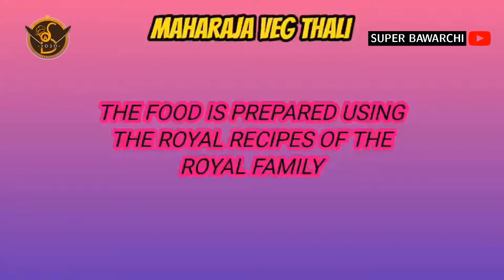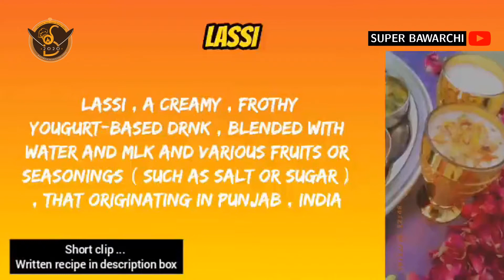Maharaja Vegetarian Thali | مہاراجہ ترکاری تھالی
Rani Maryam Memon
Hyderabad Sindh Pakistan

The food is prepared using the royal recipes of the royal family .

In Main course
1.Boondi Raita
2.paneer Mirchi
3.palak corn
4.Besan kadhi
5. Pakora
6.Mix sabzi
7.Sabziyon wali Roti
8.Daal
With some chapatis

In Drinks :
10. Meethi lassi
11.Namkeen lassi

🔥 It is also called Rawa ka Halwa . It is an Indian Dessert . Suji ka halwa is prepared for festive season and for special occasions .
📃 So the Recipe is here

Ingredients :
🔪kewra Essense - 2 to 3 drops
🔪 Zarde ka rang -1/4 tsp

Method :

🥄Strain the 1 cup of sooji
🥄Take a pan
🥄 Pour 1/2 cup of ghee
🥄heat the ghee
🥄put Elaichi powder in heated ghee and mix well and cook well for 1 min on low flame
🥄pour the strained sooji  and mix well on low flame
🥄Roast until fragrant
🥄Add 3 cups of water and Mix well
🥄Add 1/4 tsp of Zarde ka rang and 1cup of sugar with 2 to 3 drops of kewra Essense
🥄Mix well and cover it until the sugar dissolve perfectly and oil separate  and add 1/2 cup of ghee and Mix well .

🍽️Boondi Raita
🔥 Sahi Boondi is a classical Yougurt based Salad or recipe made with deep fried Boondi pearls . It is typically served as cooling dip served with roti , chapati, or for Rice based dishes like Pulao or biryani . It is very simple and easy to make it .

Ingredients :

For Boondi :
🔪Besan (gram flour ) -1 and 1/2 cup

For Soaking Boondi :
🔪Boondi -1/2 cup

For Raita :
🔪 Yougurt - 1 cup
🔪Coriander - 2 tbsp and 1 tsp
🔪 Chilli flakes for the purpose of sprinkler

Method :
🥄 In a bowl , take 1 and 1/2 cup of Besan and 1/4 tsp of salt and sieve it
🥄Add 1 cup of water and whisk and mix it without any lumps
🥄Add 1 tbsp of oil
🥄whisk it for 2 min make it light batter
🥄 In karahi , Add cooking oil for deep fry and heat the oil and fry small boondis in this oil and turn it crispy on medium flame and collect all boondis and drain off
🥄 Take 1/2 cup of Boondi in a bowl with 1 cup of warm water and soaked for 5 minutes and soaked well and than drain off
🥄 Take 1 cup of Yougurt with 1/4 tsp of cumin powder , 1/4 tsp of  chilli powder , 1/4 tsp of salt and whisk and mix without any lumps
🥄Pour the soaked Boondi in Yougurt and combine well
🥄Add 2 tbsp of chopped coriander leaves and mix well
🥄Now decorate it with 2  tbsp of Boondi , 1 tsp of chopped coriander leaves , 1/2 tsp of chilli flakes
🍽️Paneer Mirchi
🔥paneer Cubes in a spicy yet rich gravy with chillies and capsicum . The chillies and capsicum gives the masala spice as well as unique flavor .

Ingredients :
🔪2 onion (cubed size)
🔪5 cloves of garlic
🔪2 tomatoes (cubed size)
🔪2 tbsp oil
🔪2 cardamom
🔪3-4 chillies
🔪1/4 sliced capsicum
🔪3/4 tsp Garam Masala
🔪1 & 1/2 tsp coriander seeds powder
🔪1/8 tsp Tumeric
🔪1 tsp red chilli powder
🔪1/4 tsp cumin seed powder
🔪1 cup paneer Cubes
🔪1/4 tsp black pepper
Coriander leaves

Method :

🥄Take a non stick Karahi Add 2 onion (cut in cube ) , 5 cloves of garlic and cook until onion turn transparent .
🥄Add 2 Tomatoes (cut in cube ) cook till tomatoes turn soft , cool down and grind to a smooth paste in a blanket .
🥄Heat 2 tbsp of oil , temper with 2 cardamom , 1 tsp cumin seeds , 2 tsp finely chopped ginger
🥄Give it a fry , Add 3-4 chillies (cut in cubes) , 1/4 sliced capsicum (cut in cubes) , fry for a minute
🥄Add the Ground paste with 3/4 tsp of Garam Masala , 1 & 1/2 coriander seeds powder ,1/8 tsp Tumeric , 1 tsp red  Chilli Powder , 1/4 roasted cumin seed powder , Mix well and cook, cover for 2 min on low flame  .
🥄fry until oil separates
🥄Add 1/4 cup cream with 1/4 cup water
🥄Add salt to taste
🥄Mix well on low flame
🥄Add 1 cup paneer Cubes ( kept soaked in hot water)
🥄Mix well
🥄Add 1/4 tsp black pepper and garnish it with chopped coriander leaves .

For detailed recipe.